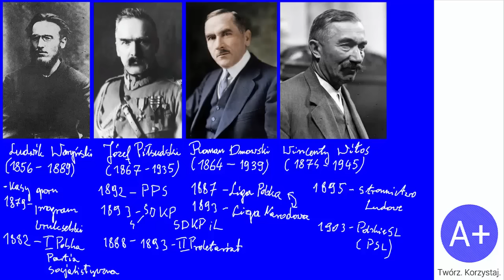116. Polskie Partie Polityczne 2 połowy XIX wieku